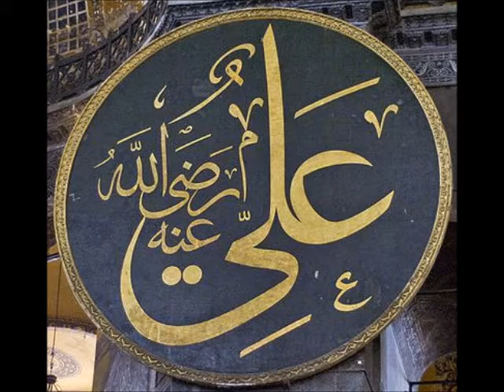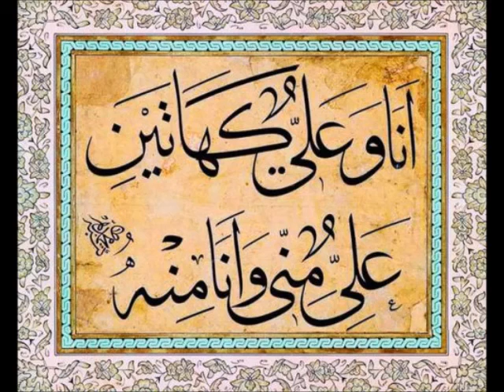Muhammed Bağının Gülüdür Ali - Bestenigar ilahi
Nutuk : Âşık Niyâzî
Beste : Es-Seyyid Eş-Şeyh Muzaffer Aşkiyyü'l Cerrâhî
Makam : Bestenigar
Usul : Sofyan
Okuyan : Es-Seyyid Eş-Şeyh Muzaffer Aşkiyyü'l Cerrâhî

Muhammed bağının gülüdür Ali
Bülbüller ötüşür dilidir Ali
Âşıklar yâr için düşmüş yollara
Hakîkat ehlinin yoludur Ali

Muhammed Ali'ye cânımız fedâ
Bir dediler bize şâh ile gedâ
Ayrı görenleri sevmezmiş Hudâ
Vahdet bahçesinin gülüdür Ali

Gel Ali'nin ehl-i beyti olalım
On sekiz bin âlemlere dolalım
Ol şâh-ı merdândan nasîb alalım
Cümle evliyânın pîridir Ali

Vahdet deryâsına dalanlar bilir
Velâyet bahrinde Ali'yi bulur
Şâhlar şâhın gören îmâna gelir
Her nereye baksa Ali'yi görür*
Âşık Niyâzi'nin cânıdır Ali

* Efendi Hazretleri li-hikmetin bu mısraı ilâveten okumuş